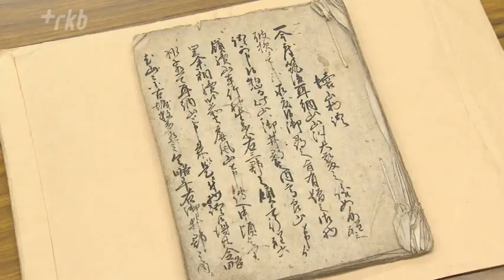土砂災害が起きた竹野地区 ３００年前の古文書に酷似の記述 専門家は「防災につながる」と注目 九州大雨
７月に九州北部を襲った大雨では、ハザードマップ上で危険な地域に指定されていない場所でも被害が発生しました。災害の歴史をひも解く専門家は、１冊の古文書に着目、「自分の経験に頼りすぎないで」と呼びかけています。

◆みんなが口にする「こんなことは初めて」の災害
久留米市田主丸町の竹野地区。連日、住民やボランティアが住宅に流れ込んだ土砂を撤去するなど復旧作業に追われています。

ＲＫＢ下濱美有記者「土砂が大きく流れ込み、家を押しつぶしています」

竹野地区では、７月１０日記録的な大雨で土石流が発生、１０人が巻き込まれ７０代の男性が死亡したほか５人がけがをしました。

住民
「水も流れているし、土も、周りに植わっている杉林も全部流れている。こんなことは初めてです」
「もう７０年間生きて初めて。水害に遭うとは夢にも思ってませんでした」

九州大学工学研究院　西山浩司助教
「あれ？…ない」
「ここに鳥居があったはずなんだけど…」

住民が「こんなことは初めて」と口をそろえる竹野地区。気象災害史が専門の九州大学の西山浩司助教が現地調査に訪れました。

「ここは徳間神社というところで、徳間村という村があった場所です。もう少し行くと竹野村。この２つの村が大きな被害を受けました。だから３００年前とほぼ同じような状況だったと思いますね」

◆うきは市が所蔵する「壊山物語」では同じ地区が被害に
西山助教は、７年前から竹野地区を含む耳納連山付近の災害について古文書を読み解いたり、何度も現地を歩いたりして過去の災害について調べています。

西山助教が読み解いたのは、うきは市教育委員会が所蔵する「壊山物語」という古文書。３００年ほど前の享保５年・１７２０年に耳納連山全域で起きた土砂災害について記されています。

「この度筑後耳納山山汐大変の儀」という記載がありました。

「『山汐』というのは『土石流』のことです。この地域で発生したということが書いてある。
『岩石、水とともに流れ来たり』という記載もありますね。つまり、天然ダムが１回できて、それが崩れて水とか砂とか岩が流れてきた。
『徳間村と竹野村は大変』という風に書いてあります。今回の被災地、先ほど見た徳間神社が被災していましたよね、あの辺りが、当時も大変だったということですよね」

西山助教は「壊山物語」に詳細に書かれた当時の被災状況が、今後の防災にとても参考になると考えています。

「『３０あまりなる男、大石に当たって砂に埋もれて、ついにはむなしくまかりなる』と書かれています。つまり亡くなった、と書いてある。被害状況をそのまま記載しているので非常に生々しい話ではあるんです。ただ、これを見ることで実際に何が起こるかということがはっきり分かりますから、こうならないために何が出来るのかということが、この地域の今後の防災に繋がります」

◆３００年前に山から流れてきた？　柿畑に残された岩
竹野地区の隣にある大慶寺地区です。３００年前の土石流の痕跡が今も残されている場所があります。

「３００年前の昔の記録の中に、７メートルくらいの岩が流れてきたと書いてあるんですよ、大慶寺で」

地元の人が柿畑の中を案内してくれました。

地元の住民「こっちにある岩は、１個は上が平。子供の頃は遊びよった」

土石流で流れてきた岩か尋ねると、「それは分からん。実際に見た者がおらんけん。伝え話で聞いただけやけん」

「古文書に書いてあったのは、長さ４間、幅が２．５間、なんとなくこの岩くらいの大きさじゃないでしょうか。これが転がってきたらひとたまりもないですね」

ＲＫＢ小畠健太記者
「多くの被害が出た土石流の現場から少し離れたこちらのお宮にも、土砂や流木が流れ込んでいます。実はこちらの場所はハザードマップ上の土石流警戒区域からは外れた場所なんです」

西山助教は、ハザードマップに示された危険区域はあくまで「目安」だと話します。

「少し外れていても危ないということは十分にあります。これはあくまで目安です。ハザードマップだけでは、分からないんですよね。実際にそこで何が起こったのかということをはっきりと過去の歴史の中からあぶり出して、それをしっかり地域の方に伝えていく、それで災害のイメージができるようにすることが大切です」

◆自分の経験だけに頼らないことが大切
西山助教は、調査の結果分かったことをホームページにまとめたり、地域ごとに勉強会を開いたりして住民に対して周知を図ってきました。１００年程度のスパンでは起きていない災害も数百年遡れば起きていたということは少なくありません。自分の経験に頼りすぎずに災害に備えておくことが大切です。

九州大学工学研究院　西山浩司助教「自分の寿命のうちに起きない可能性の方が高いわけですよ。ということはここは起きないものだとみなしてしまうんですよね。しかし、実際には起きているので。ここの地域の方だけじゃなくて、耳納山全域に住んでいる方は、『次は自分の所で...